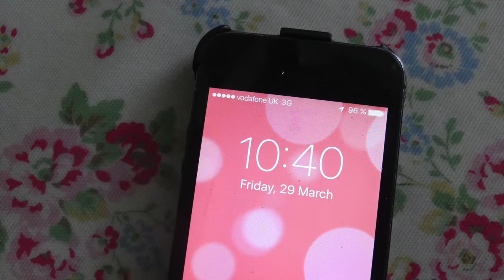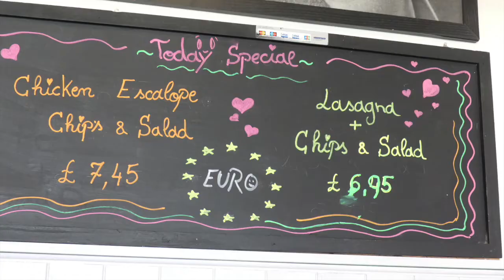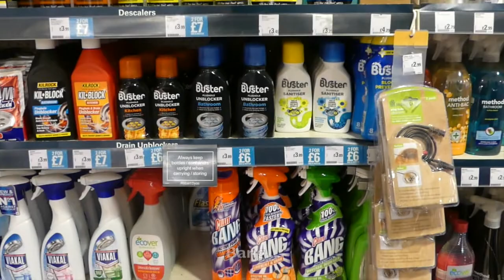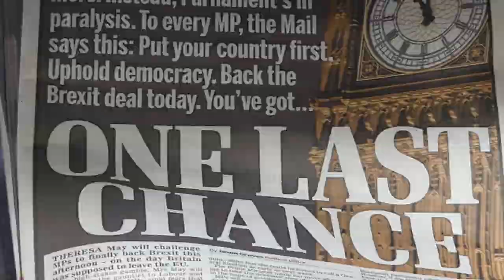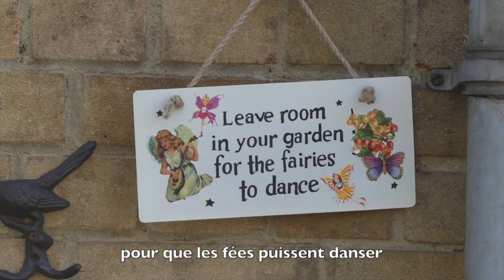Brexit - C'est le Jour J !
Brexit - C’est le Jour J ! (FR, EN subs)

C’est le 29 mars 2019, le jour prévu pour le Brexit, et Vlad est à Londres pour vous envoyer les dernières dépêches du front !

Brexit - It’s D-Day ! (FR, EN subs)

It’s 29 March 2019, the day earmarked for Brexit, and Vlad is in London to send you the latest despatches from the front !